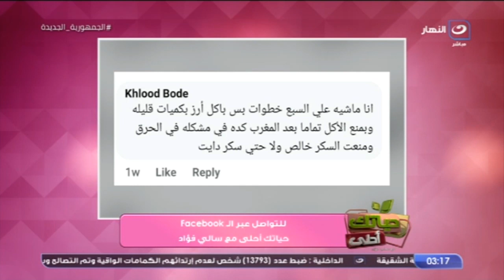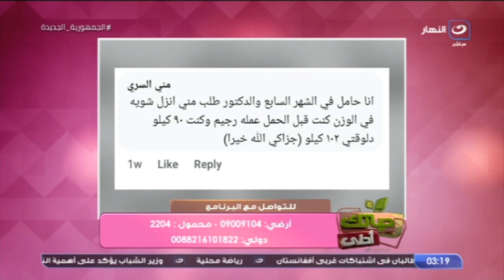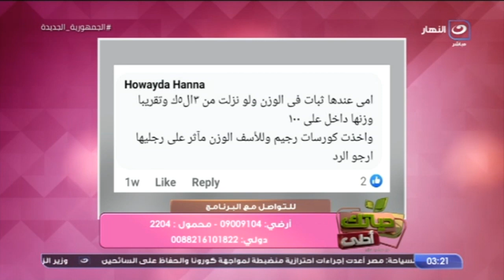حياتك احلى مع سالي فؤاد | في 5 دقائق سالي فؤاد تجاوب على جميع الاسئلة المتعلقة بمشاكل الوزن